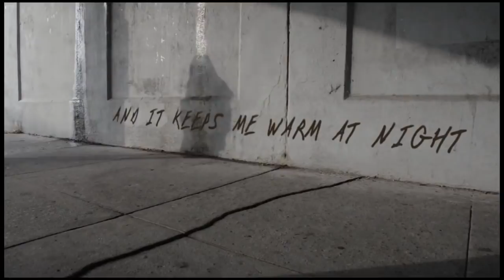Meet Rev. John Kilzer - Best Times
In this edition of Best Times, Cris Hardaway profiles 80s MTV star John Kilzer who now spends his life after fifty as a reverend to Memphis' St. John's United Methodist Church.